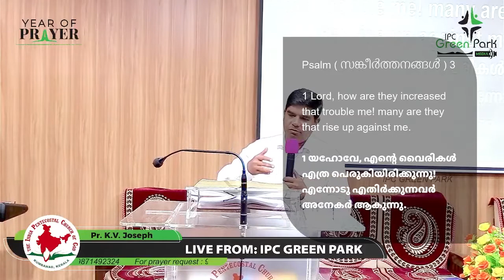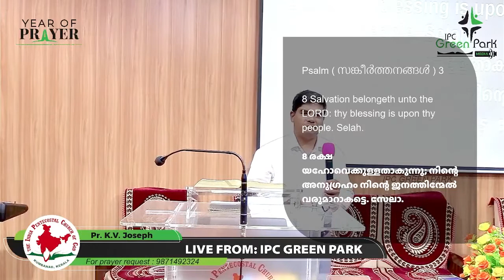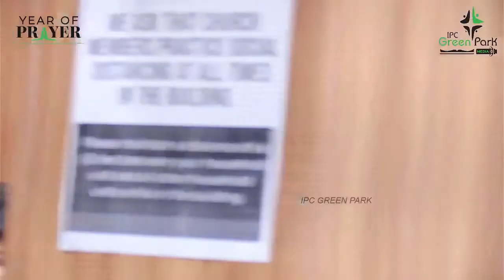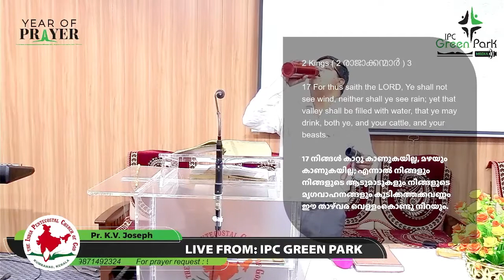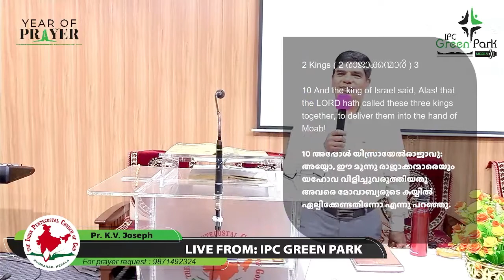IPC GREEN PARK | SUNDAY WORSHIP SERVICE | 22nd May 2022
Service Led by: Pr. K V Joseph
Worship: Jesson Jacob John, Adems Joseph, Vibin Vakkachan, Grace Susan Thomas, Sharon Reni, Adona Joseph, Noel Saju
Keys: Titus John Varghese, Jesson Jacob John
Drums: Jaison Varghese
Mix and Mastering & Video Editing: Noel Saju
Cinematographer: Subin Varghese
Psalms Reading & Sermon: Pr. K V Joseph